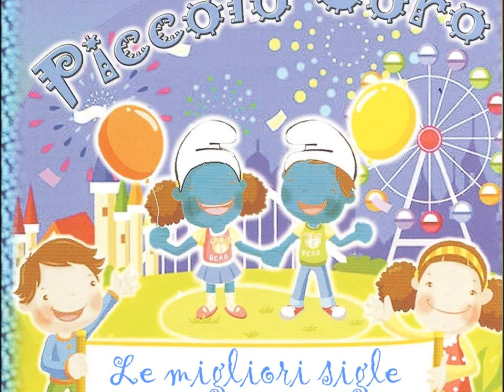Piccolo Coro di Milano - Le migliori sigle dei cartoni animati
Il Piccolo Coro di Milano ripropone le più belle sigle dei cartoni animati

00:07  Anna dai capelli rossi
04:20  Memole dolce Memole
07:10  Daitan III
10:41  Digimon
13:23  Dragon Ball GT
16:20  Heidi
19:01  Lady Oscar
22:16  Lupin l'incorreggibile Lupin
25:47  Pokemon
28:55  Ufo Robot
31:51  Candy
35:21  Pollon
37:51  Georgie
40:22  Kiss me Licia
43:38  La bella e la bestia
47:00  Un pò di zucchero
50:03  Hamtaro
52:12  La canzone dei Puffi
54:36  Pippi Calzelunghe